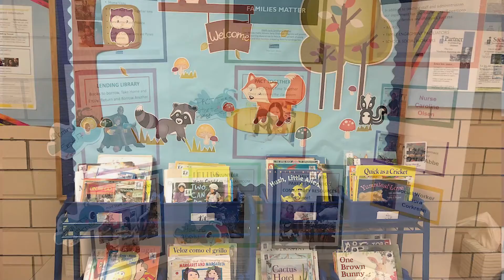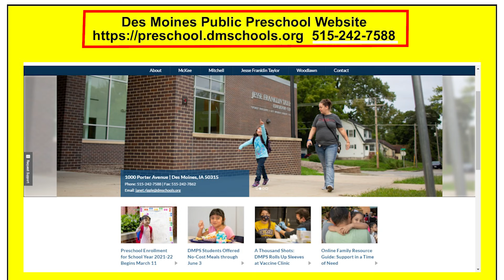Karenni - Preschool Registration - EMBARC Weekly News - 3.12.21